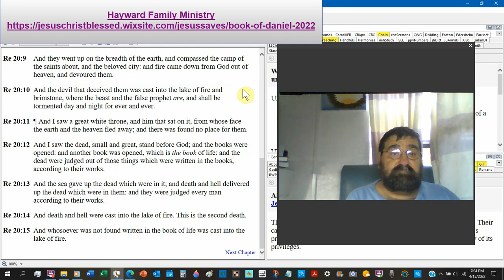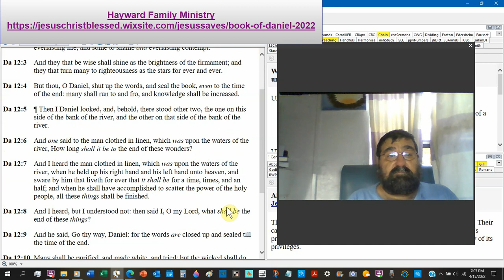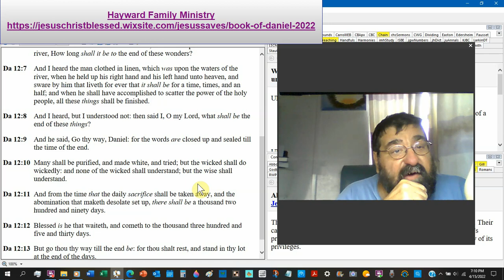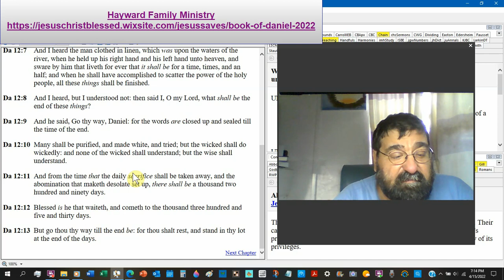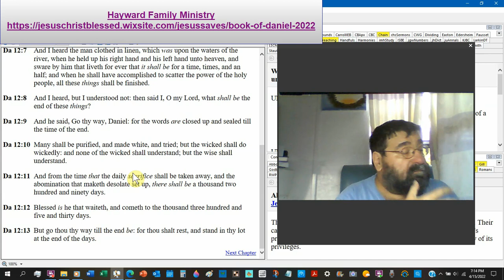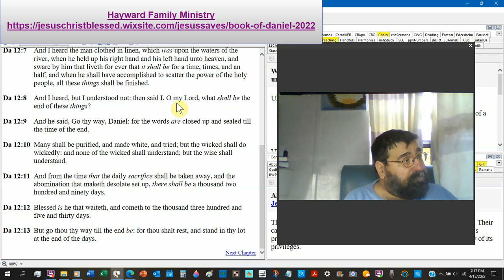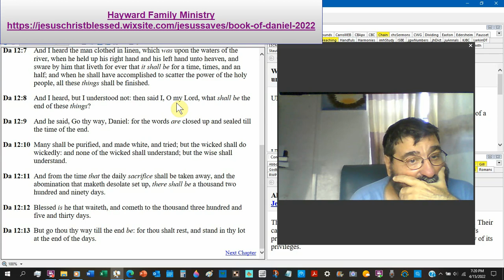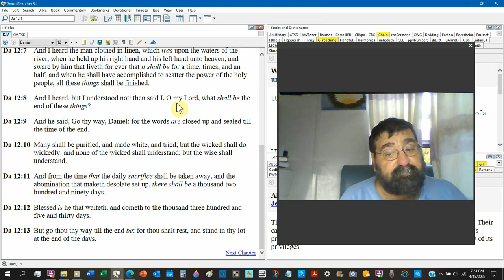The Time Of The End Daniel 12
Daniel's book comes to a close.
The end of days and the end of times.
Death and justice.
Before Jesus returns, things will deteriorate, not improve.
Words that have been silenced, shut up, and a book that has been sealed.